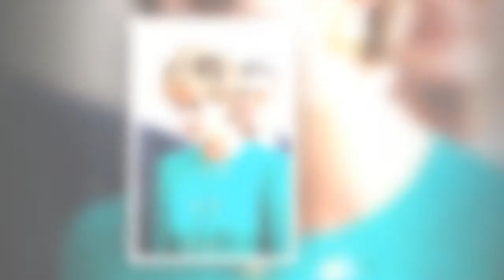Lady Diana : cette triste nouvelle qui l'aurait beaucoup peiné